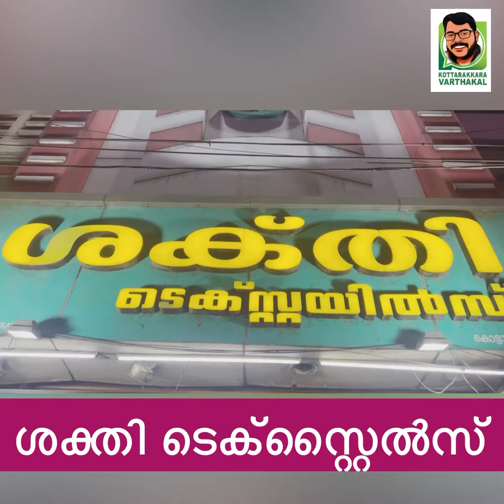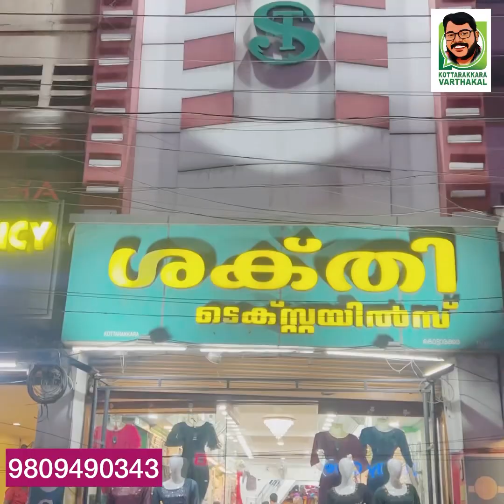അഞ്ച് കോട്ടൺ ഷർട്ട് വെറും 999 രൂപ മൂന്ന് പാന്റ്സ് 899 രൂപ അഡാർ ഓഫർ